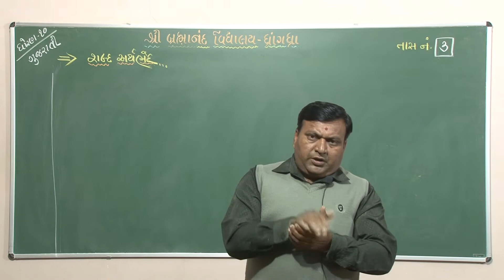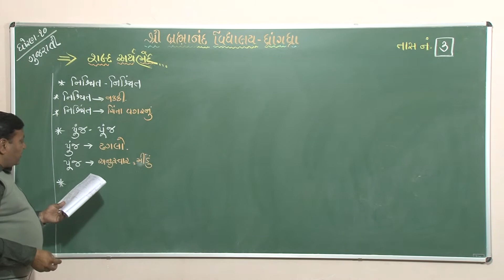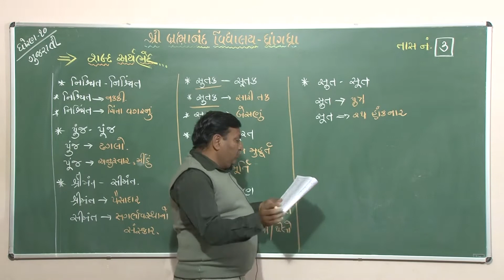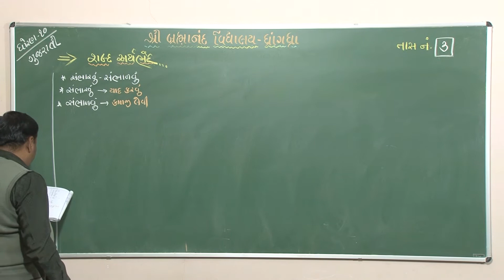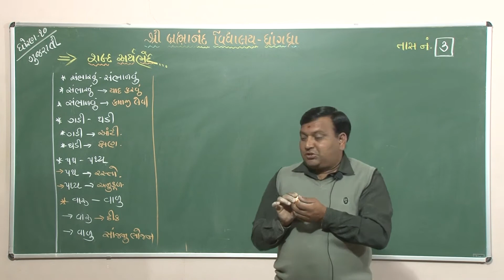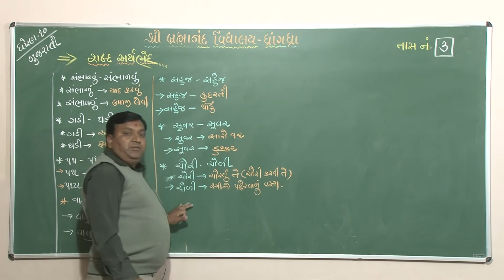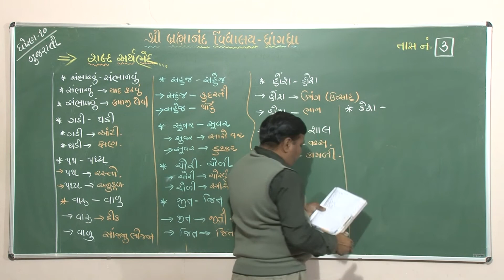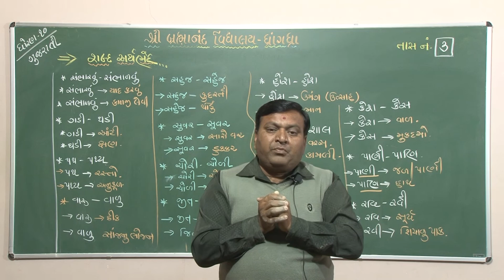Std 10 | Gujarati | વ્યાકરણ : શબ્દ અર્થભેદ | Part - 3 | 29/12/2020